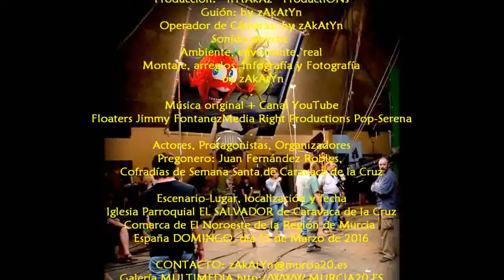2016_03 zAkAtYn Pregón Semana Santa Caravaca de la Cruz a cargo de Juan Fernández Robles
by zAkAtYn | Pregón de Semana Santa 2016 Ciudad de Caravaca, a cargo de Juan Fernández Robles. Iglesia parroquial El Salvador, Caravaca de la Cruz, Comarca de El Noroeste Murciano, Región de Murcia, España domingo día 13 de Marzo de 2016, | foto: by zAkAtYn